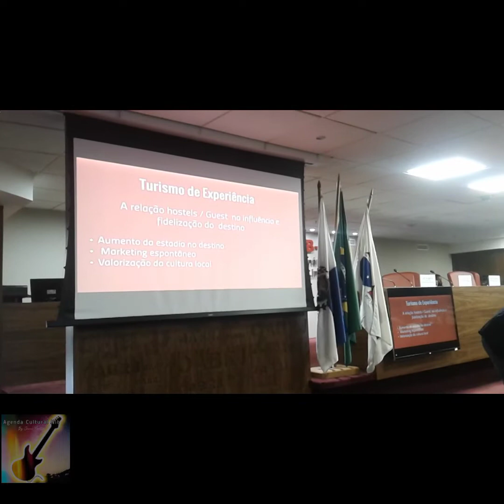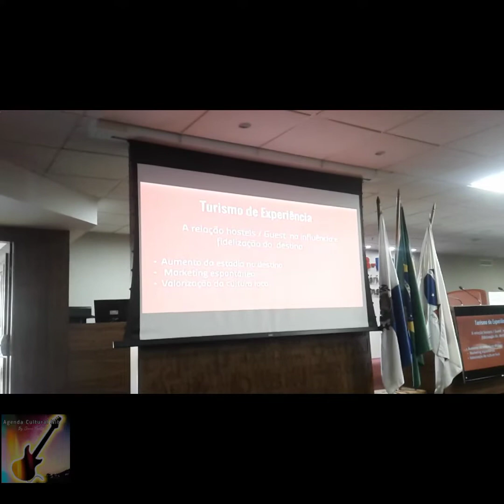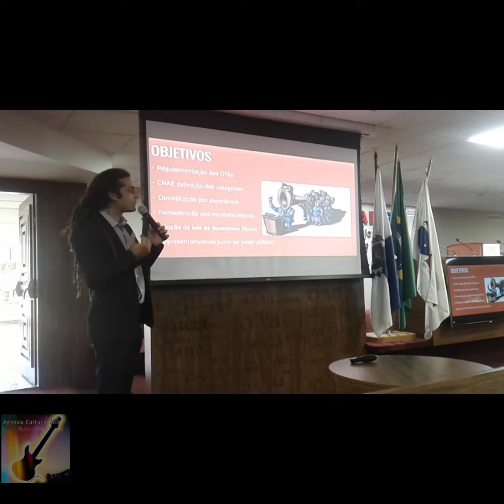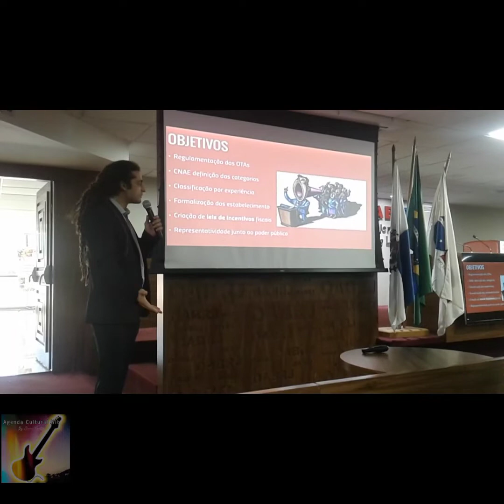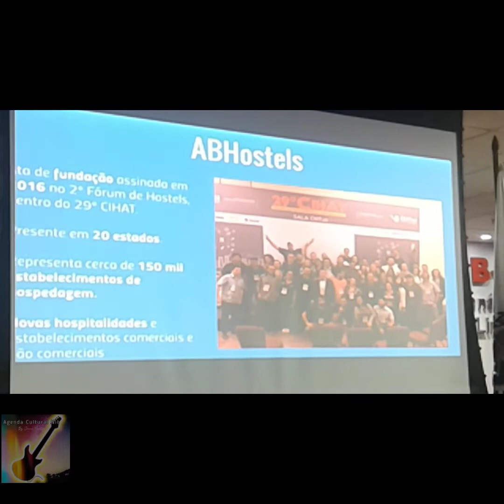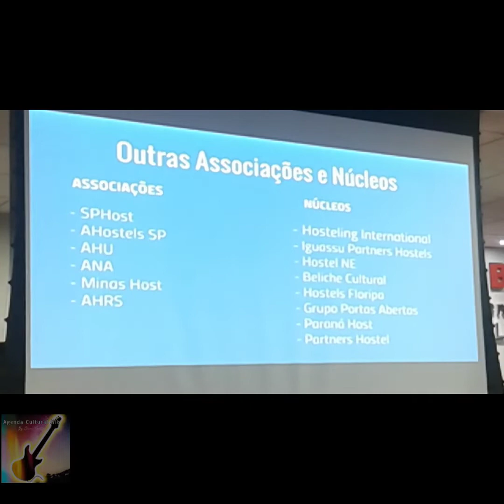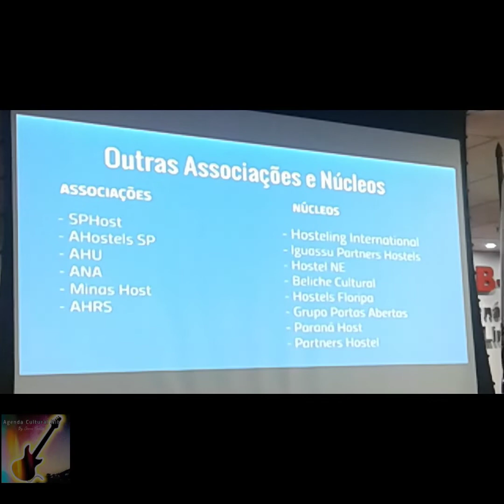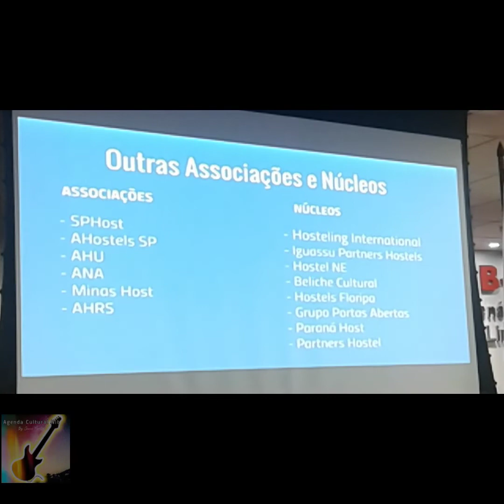Palestra Sobre Hostel _ OAB 2018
Grupo de Divulgação de Eventos, Entrevistas, moda e cultura.